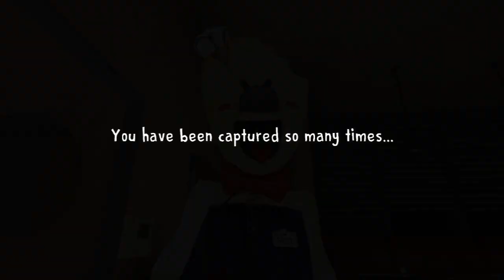This curse wan't let me complete any horror game [Ice Scream 1 GAMEPLAY #1]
No one want this kind of ice cream.Now i have to save a child from this ice cream man but he wan't let me save this child that easily,because this curse make me unable to complete any game.